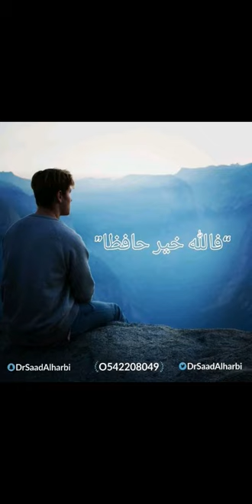خطورة الخل ومواد التنظيف على العين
حالة طفل عمره أربع سنوات أصيبت عينة إصابة بليغة بسبب انسكاب الخل على العين ، في هذا الفيديو شرح لإساليب الوقاية من مثل هذه الحوادث والاسعافات الأولية المفترض عملها ثم طريقة العلاج